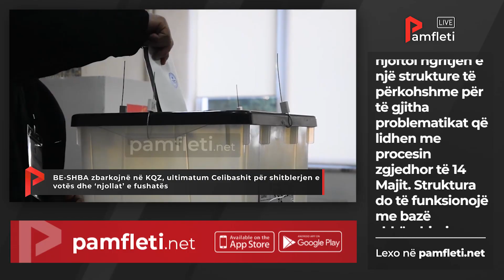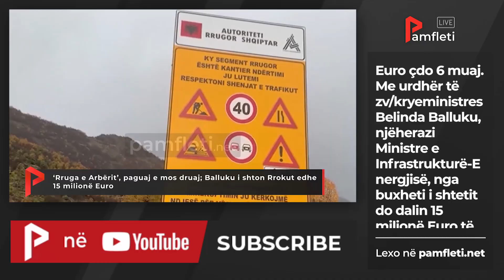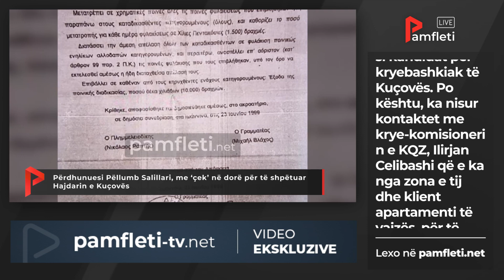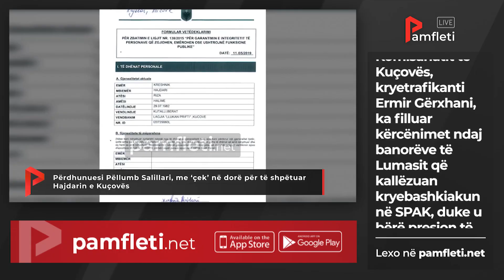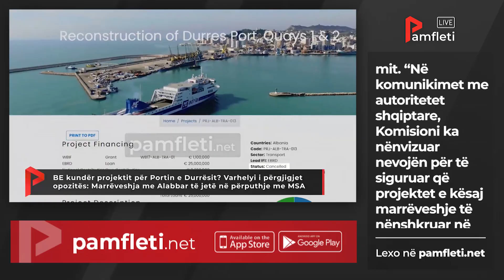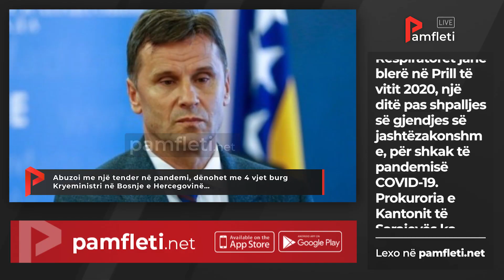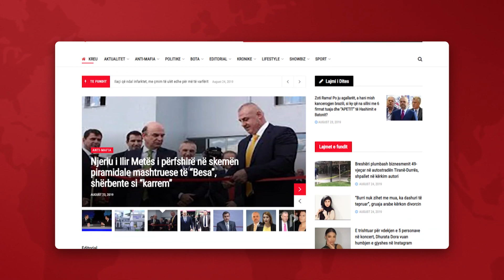Edicioni Qendror i Lajmeve - 5 Prill